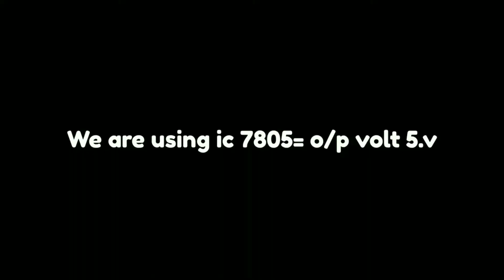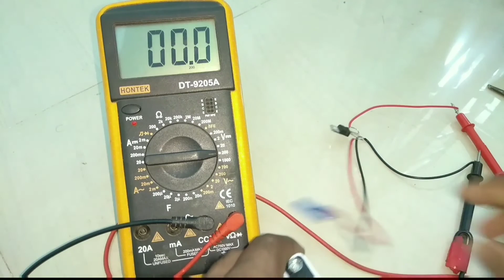regulator# 78xx series voltage Regulator IC, CONSTANT O/P VOLTAGE how to connect